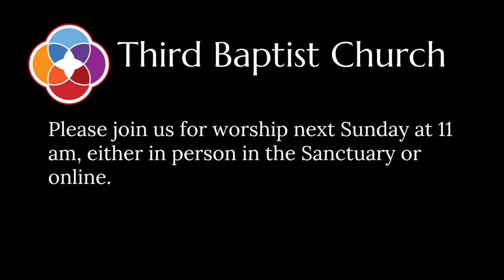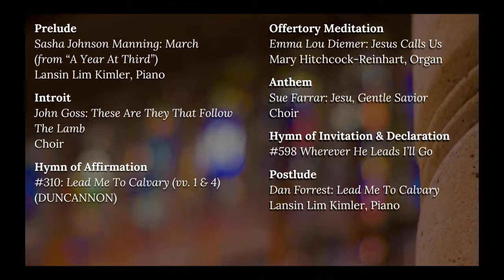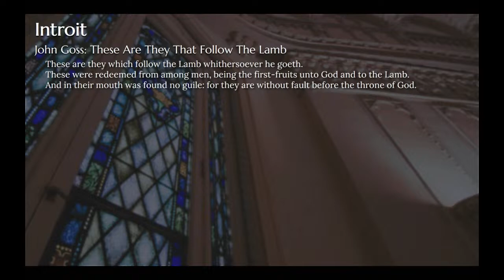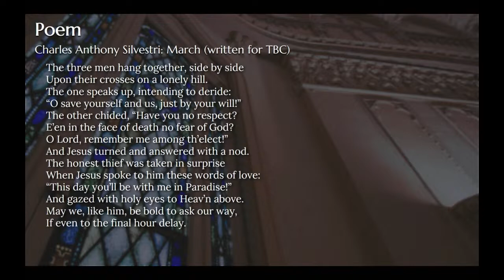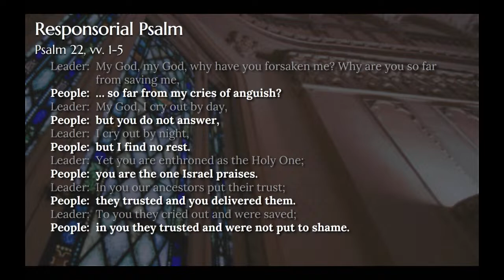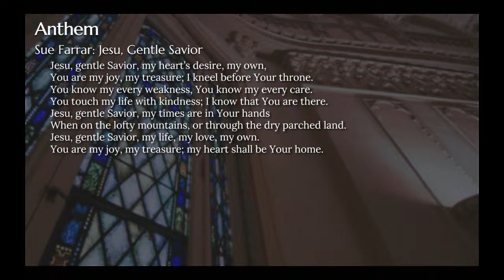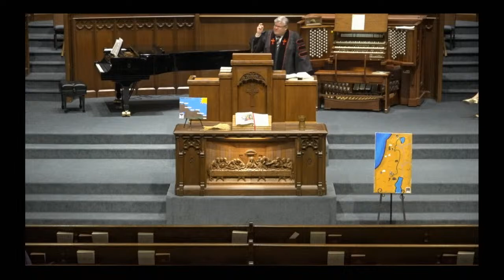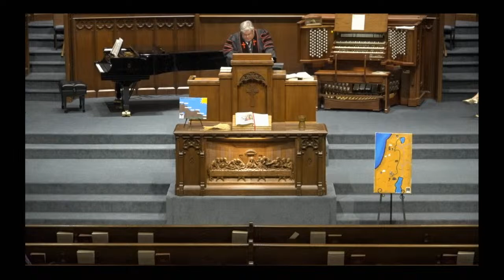Third Baptist Church 3/10/24 Dr. Tommy Simons "Journey to the Cross: All This for One?"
Richard Ansdell spent four months working alongside shepherds in Scotland— inspiring The Rescue (1866).
Ansdell witnessed degrees and obstacles incurred by rescuing one lost sheep.
Take a moment and read visual teachings of The Rescue.
Notice...
The shepherd climbs and descends rocky cliffs and navigates waterways—discovering sheep is broken and unable to walk.
The situation is dire.
The shepherd and his dog are crouched and reviewing eminent danger.
Vultures circle above— awaiting opening to devour wonder prey.
A storm is brewing—the shepherd must move quick and return broken sheep to safety of flock (mid right).
Consider...
Will one sheep cause financial loss?
It's only one.
Is it worth all the trouble?
The sheep went away—it was not shepherd's fault.
The motif and imagery of Good Shepherd was visual teaching for first generation Christians—from catacombs to house churches—Jesus is depicted carrying broken, lost sheep on shoulders.
One day...
Jesus was accused by Pharisees and Scribes of welcoming tax collectors and sinners...
and worse...
breaking bread of fellowship at the table.
Jesus' relationship with outcasts, impure and Law breakers resulted in grumbling— as group drew near— to hear him teach.
Jesus responded to murmuring with prolonged rhetorical questions and three brilliant stories.
Each story builds upon the other— setting up crescendo of third story— only found in The Gospel of Luke.
Let us arrive with anticipation and joy—expecting through song or spoken word—encouragement to grow as disciple of Christ—discovered through 3 stories—as Jesus' response to one statement—on the way to the cross.
Blessings all,
Tommy